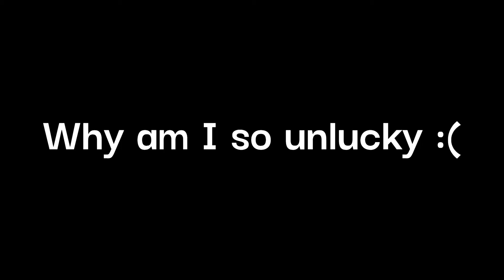If I roll a kage spec I do 1k rbx giveaway